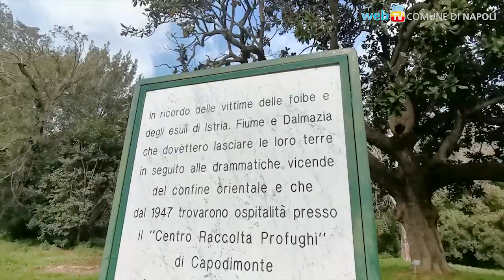Nel Bosco di Capodimonte, con i profughi giuliano-dalmati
La cerimonia di deposizione di una corona d’alloro in memoria delle vittime delle Foibe e degli esuli giuliano-dalmati che furono ospitati nel Real Bosco di Capodimonte.